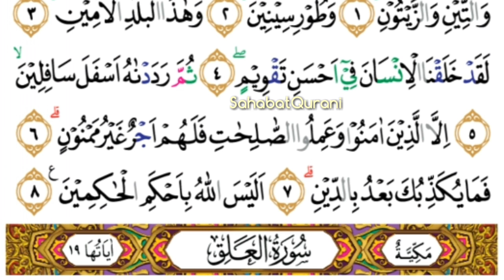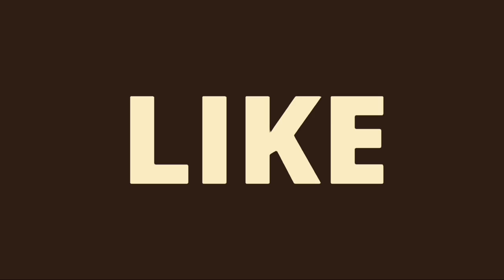Murottal Al Quran Surat At Tiin & Surat Al Alaq Merdu | Murottal Juz Amma - Metode Ummi Juz 30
Video ini merupakan Surat At Tiin & Surat Al Alaq Merdu

MUROTTAL METODE UMMI LENGKAP :
1. Murottal Juz Amma/Juz 30
2. Murottal Juz Amma/Juz 29
3. Murottal Juz Amma/Juz 1
4. Murottal Juz Amma/Juz 2
5. Murottal Juz Amma/Juz 3
6. Murottal Juz Amma Anak

Semoga Bermanfaat,
Salam Generasi Qur'ani